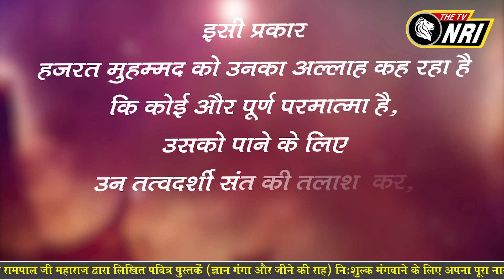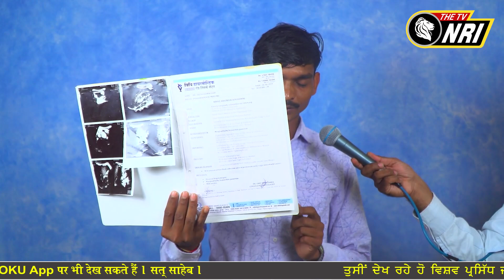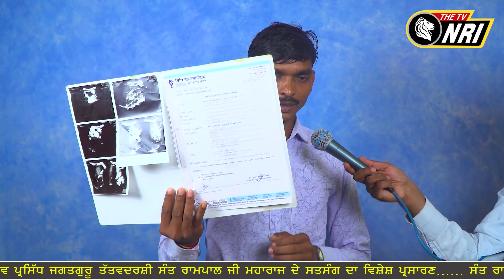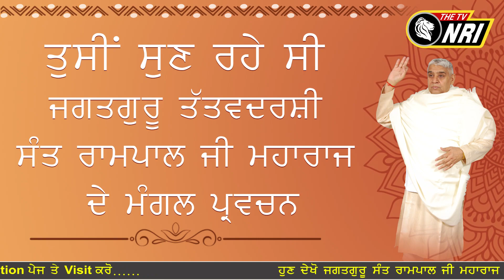Jagat Guru Tatvdarshi Sant Rampal ji Maharaj Satsang - Morning - Episode 127